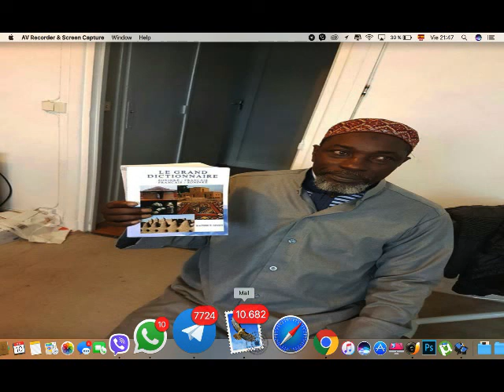Sheikh Mohammed diakhoTandjigora (05) الشيخ أبو إلياس محمّد جاخو تنجغورا شرح السنة 📖 الدّرس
شرح السنة  للإمام أبي محمد الحسن بن علي بن خلف البربهاري‎المتوفى سنة ٣٢٩ هـ‎بصوت  الشيخ أبي إلياس محمّد جاخو تنجغوراً حفظه الله ورعاه في قرية ماليكرت اسبانيا . الدرس الخامس